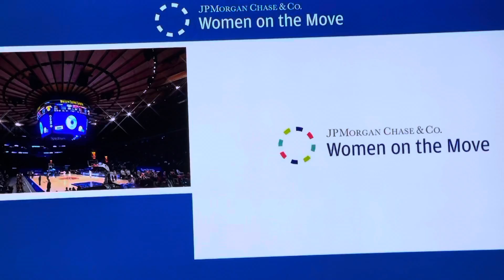3rd Quarter Part 2 - Chicago Bulls vs New York Knicks